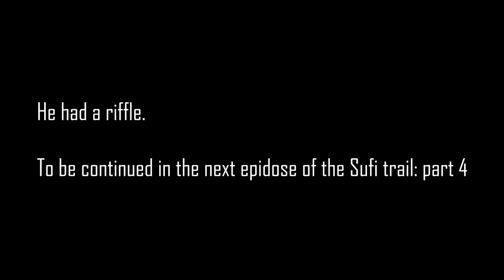Sufi Trail part 3/5: bikepacking Seyitgazi to Gömü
This is the third part of my adventures on the Sufi Trail from Seyitgazi to Gömü.

Vlogs published every Sunday.